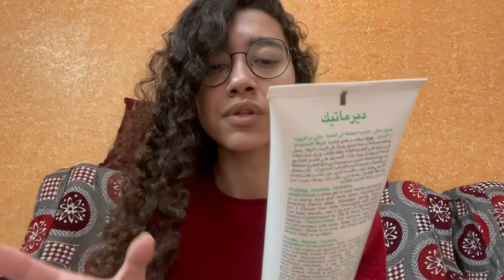احسن غسول طبي من الصيديلة 🧐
انستاجرام :
isis_rasmy

أساسيات شنطة الطوارئ للبنات
التخلص من جلد الوزة